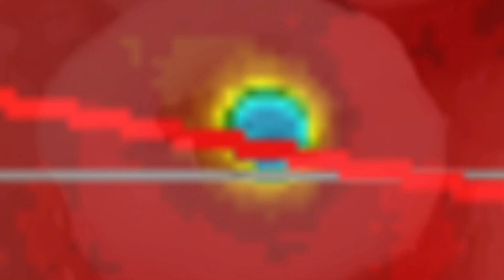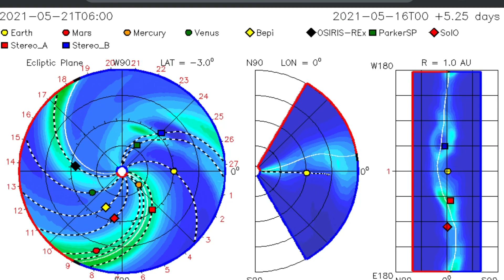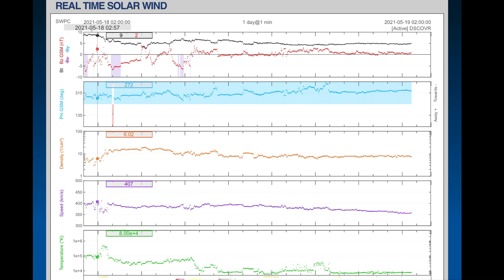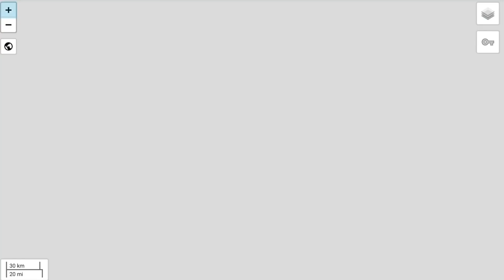6.7 Earthquake Pacific Ocean / TEXAS Extreme Weather / 5.3 Earthquake NEPAL / World Weather Forecast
May 18, 2021
6.7 Earthquake Pacific Ocean / texas Extreme Weather / 5.3 Earthquake NEPAL / World Weather Forecast
5 Day not so normal World Weather forecast Plus a look at spaceweather for today.
The Morning D.E.W. Store